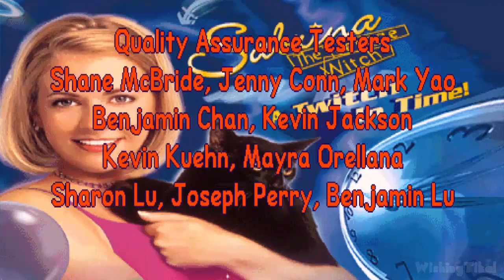Sabrina the Teenage Witch: A Twitch in Time FULL GAME Longplay (PS1)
In this edited walkthrough, I play through Sabrina the Teenage Witch: A Twitch in Time on PS1, showing the player how to complete all missions and objectives and play through the full game. Played, recorded and edited (removed loadings, mistakes, etc) by myself with HDPVR2 to make my own original walkthrough